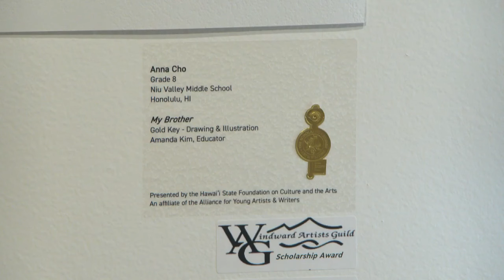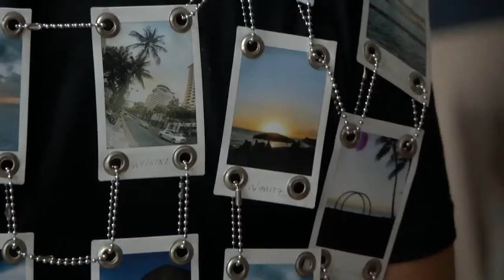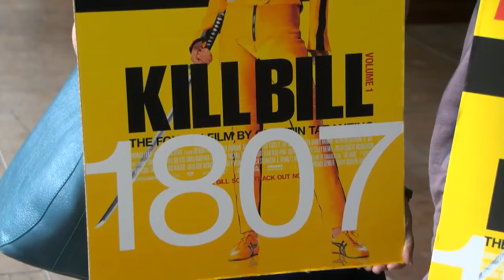Battle lines "drawn" over local art funding in Hawaii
Funding for Hawaii arts, and artists, could be drastically cut under a bill heard at the State Capitol.